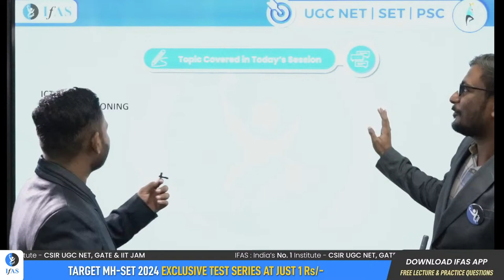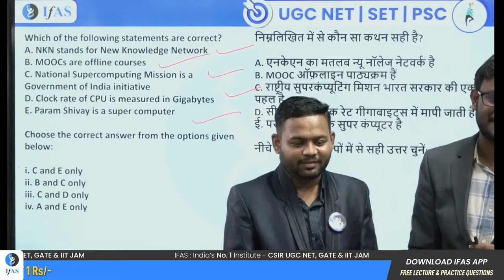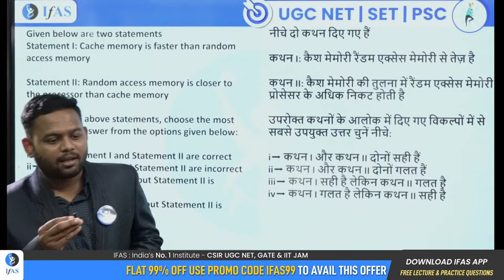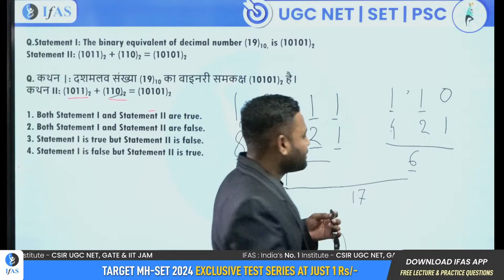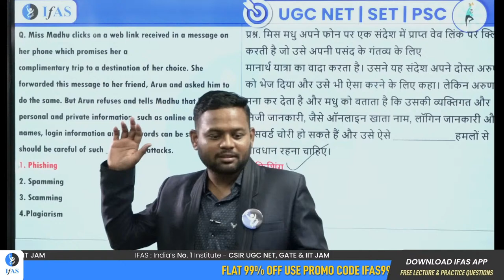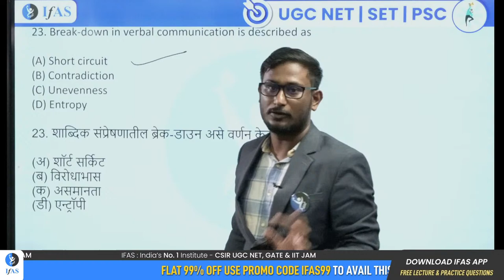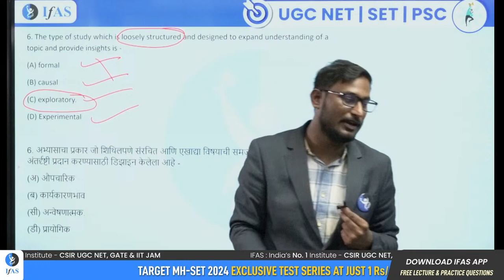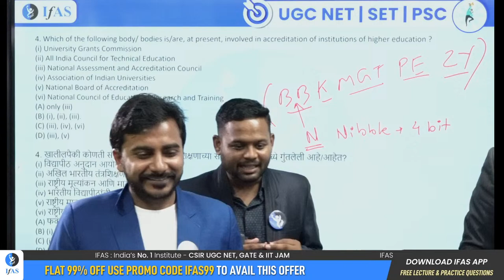MH SET 2024 | Logical Reasoning | ICT | Most Expected Questions | IFAS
Most Expected Questions from Logical Reasoning and Information and Communication Technology (ICT) will be discussed by educator in this session for MH SET 2024 Exam. Get Ready to boost your upcoming MH SET 2024 Exam Preparation with this Most Expected Questions Session.

Key Points:
00:02:28 - Introduction
00:10:05 - Open learning system means
00:23:17 - Multimedia comprises of
00:40:04 - Higher education finance agency HEFA
00:45:27 - Which universities are establishes by the parliament
00:54:49 - who was the chairman of drafting committee of national education policy 2020
01:09:58 - Learning management system
01:39:05 - World wide web was invented by whom
01:46:24 - The love canal tragedy was caused due to
01:49:33 - Green house effect
01:52:18 - The head office of the national biodiversity authority is located in
02:05:11 - Which India Act makes it illegal to knowingly spread a computer virous
02:23:16 - Effectiveness of communication
02:34:23 - Communication with oneself is known as
03:03:42 - Peripheral device are considered as only input device
03:05:07 -  Functions of an operating system in computer

mh set,
mh set marathon
mh set paper 1 marathon
mh set exam pyq
mh set 2024 ifas
most expected questions
mhset preparation
set exam
logical reasoning
ict questions
ict mh set
logical reasoning mh set
Information and Communication Technology mh set
logical reasoning pyq